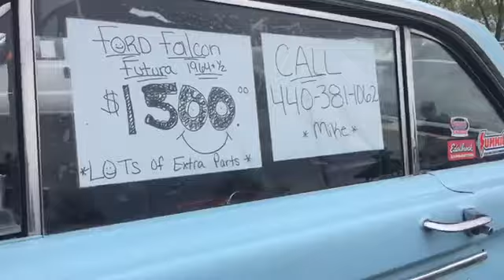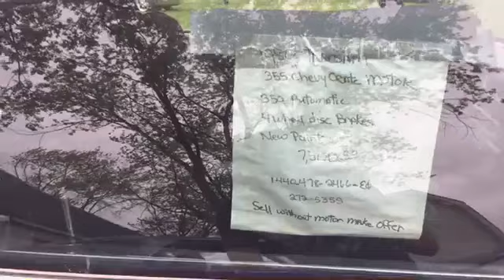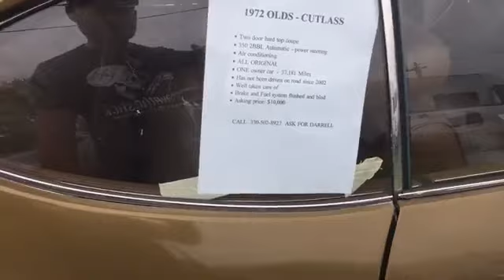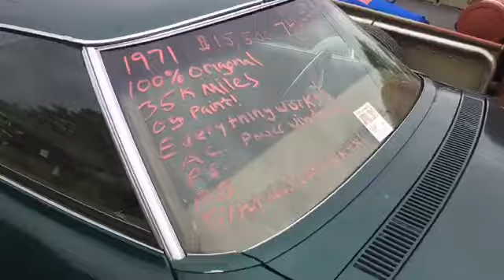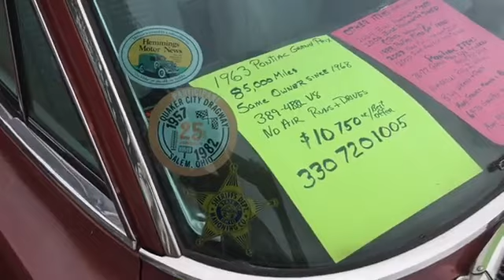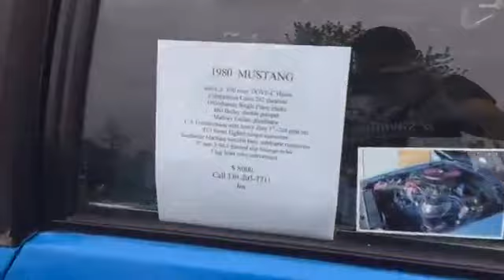Dave And Ed's Swap Meet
Editor Rick Seitz walks the 2017 Dave and Ed's swap meet in Canfield, Ohio!